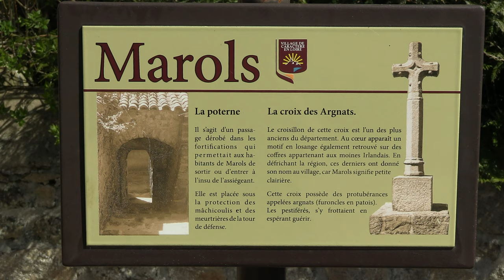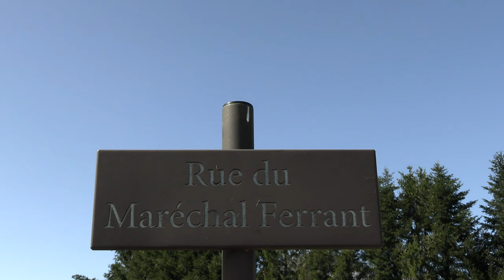Marols et Montarcher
Villages; Loire; Marols; Montarcher.